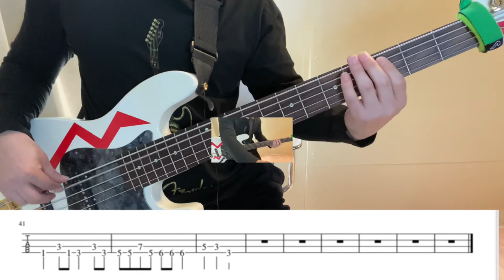ネクライトーキー「音楽が嫌いな女の子」(ベース解説、譜面付き)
テンポをゆっくりにしてベースを弾いてみました♪

0:40 - 譜面と共に弾き始めてます

後半はワンポイントベース解説付きです。

▼秋吉雅史(アキヨシマサシ)

◇ベースレッスンなど